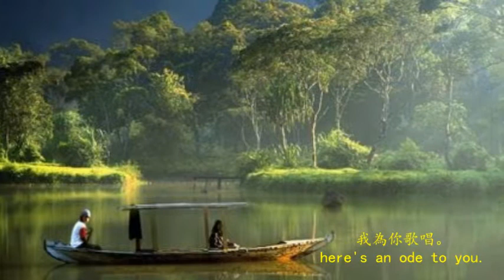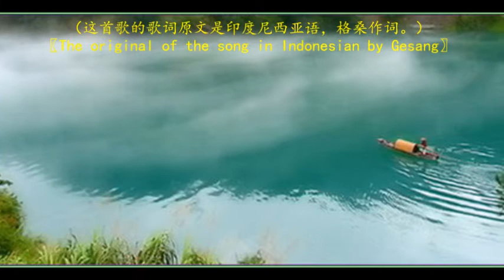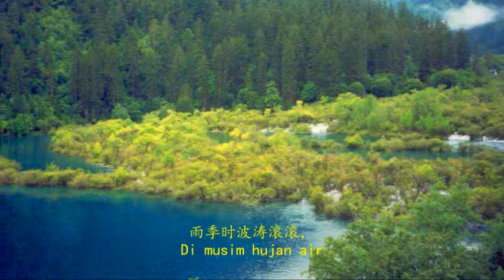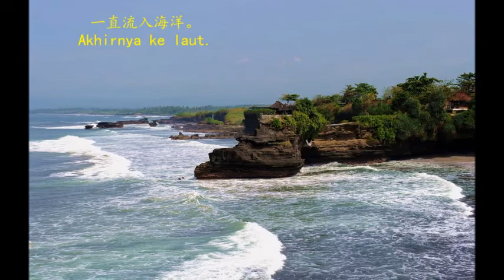Comment on 美麗的梭羅河（Indonesian folk song 夢之旅）with my creative English lyrics and trilingual contrast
With my creative English poetical lyrics in verse form in addition to the trilingual contrast as a comment, I'd like to invite our YT friends for an intercultural entertainment of this Indonesian folk song.
(Qiao Yi alias Mr. Ciao / Shaoyu Intercultural Studio)
Code: (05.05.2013 / 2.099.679) Reloaded on 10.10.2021 IE

英文創譯及視頻編輯：喬毅 (4:01 →) For the sake of an interlinguistic comparative study, I have uploaded the video with ballad lyrics in three languages: the original Indonesian, the Chinese version, as well as my creative English poetic lyrics in verse form (AA-BB). As you can see, the ballad consists of four quatrains, while each quatrain includes four lines. A deeper understanding of the lyrics is expected to be enhanced by means of the trilingual comparative study quatrain by quatrain. My commentary English lyrics follow the rhyme pattern AABB in each quatrain, for example: /blue, you /story, history/; /year, pier/ashore, roar/; /Solo, flow/ glee, sea/; /for, yore/ along, song/. Have fun with the beneficial entertainment!

☆ Bengawan Solo River (My creative English poetical lyrics 0:14 →)

Oh, Solo River blue,
here's an ode to you.
Your glorious story
is brilliant in history.
By dry seasons of the year,
you flow gently by the pier.
Comes rainy season ashore,
you'll vitally spill and roar.
You spring from Solo,
across mountains flow.
Waves raging with glee,
forward join the sea.
Your brilliant history cares
for the classic Java barks of yore.
Merchants were sailing along
merrily with the cheerful song.

☆ The trilingual contrast:
Bengawan Solo River / 美麗的梭羅河 / Bengawan Solo

美麗的梭羅河，
Bengawan Solo

我為你歌唱。
Riwayatmu ini

Your glorious story
你的光榮歷史，
Sedari dulu jadi

我永遠記在心上。
Perhatian insani

旱季來臨，
Musim kemarau

你輕輕流淌。
Tak seberapa airmu

雨季時波濤滾滾，
Di musim hujan, air

你流向遠方。
Meluap sampai jauh

你的源泉是來自梭羅，
Mata airmu dari Solo

across mountains flow.
萬重山送你一路前往。
Terkurung Gunung Seribu

滾滾的波濤流向遠方，
Air mengalir sampai jauh

一直流入海洋。
Akhirnya ke laut

你的歷史，
Itu perahu

就像一只船。
Riwayatnya dulu

商人們乘船遠航，
Kaum pedagang s'lalu

在美麗的河面上。
Naik itu perahu

☆ 美麗的梭羅河 (Chinese version by Chen Qi)

美麗的梭羅河，
我為你歌唱。
你的光榮歷史，
我永遠記在心上。
旱季來臨，
你輕輕流淌。
雨季時波濤滾滾，
你流向遠方。
一直流入海洋。
你的歷史，
就像一只船。
商人們乘船遠航，
在美麗的河面上。

☆ Bengawan Solo (Indonesian original lyrics by Gesang: 2:03 →)

Bengawan Solo
Riwayatmu ini
Sedari dulu jadi
Perhatian insani
Musim kemarau
Tak seberapa airmu
Meluap sampai jauh
Terkurung Gunung Seribu
Akhirnya ke laut
Itu perahu
Riwayatnya dulu
Kaum pedagang s'lalu
Naik itu perahu

(The end)